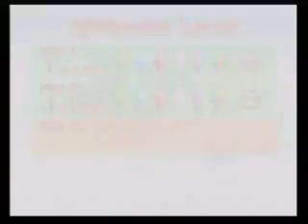Super Hobbit Plays Bomberman 64 - Part 1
My first video! Woohoo!!

This one actually ran a little late, so I ended up splitting it into two parts. In this one, we get through the introduction and half of the first level. Enjoy!